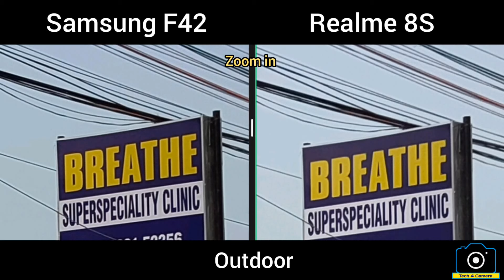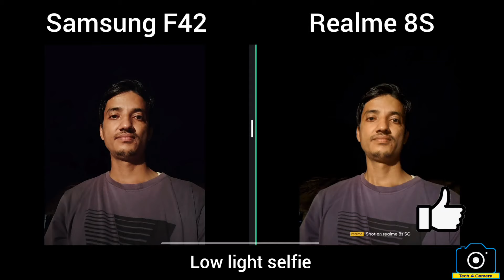Samsung Galaxy F42 vs Realme 8S Camera Test | Samsung F42 camera review | Tech 4 camera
In this video we compared the Samsung Galaxy F42 and Realme 8S Camera which are equipped with 64 MP main camera and we  try to find out which is a better camera phone and perform better in different lighting condition. This camera test is done to make you know all viewer which camera phone is better.